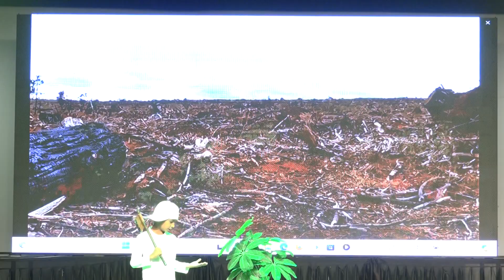Sustainable Development Performance by Step 3rd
*DNYANADA ENGLISH SCHOOL ANNUAL FUNCTION 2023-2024 | SUSTAINABLE DEVELOPMENT PERFORMANCE BY THIRD STANDARD | EUPHORIA CELEBRATION*
Welcome to the first video from Dnyanada English School's Annual Function, Euphoria 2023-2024! This video features a special performance by our third standard students on the theme of *Sustainable Development*. Join us as we showcase their creative and educational presentation, highlighting the importance of environmental conservation, social responsibility, and sustainable practices.

📅 *Event Date:* [29 April 2024]
📍 *Venue:* Sant Eknath Rang mandir

*Performance Highlights:*
- *Sustainable Soil:* A captivating performance highlighting the importance of soil conservation and sustainable agricultural practices.
- *Environmental Awareness:* Creative presentations demonstrating the need to protect our planet and use resources wisely.
- *Cultural Richness:* Dance and drama performances reflecting the rich cultural heritage and diverse talents of our students.

*Event Highlights:*
- *Ceremonial Opening:* The event began with the ceremonial lighting of the lamp, symbolizing enlightenment and auspicious beginnings.
- *Felicitation Ceremony:* Honoring outstanding students for their achievements in national-level sports and recognizing our dedicated teachers and transportation providers.
- *Principal's Address:* Principal Mrs. Mamta Jaiswal shared the school's accomplishments and introduced our vibrant alumni.

*Why Watch?*
- Be inspired by the innovative ways our third standard students convey the message of sustainable development.
- Enjoy a series of captivating performances that blend education and entertainment.
- Celebrate the efforts and achievements of our young talents.

Each class has prepared unique performances on different themes, showcasing the diverse talents and creativity of our students.*